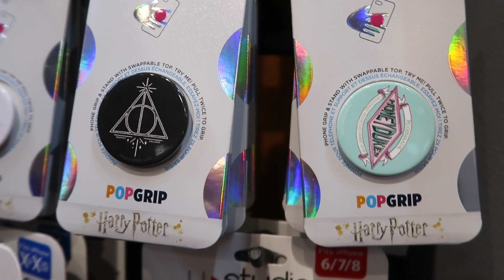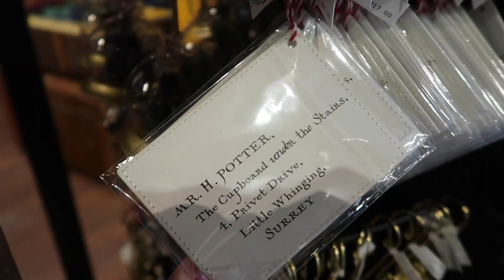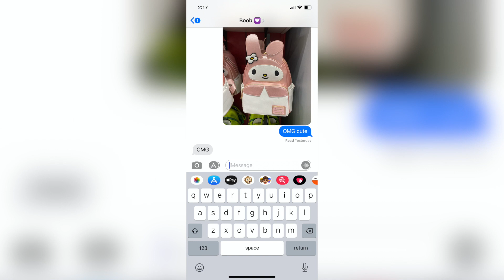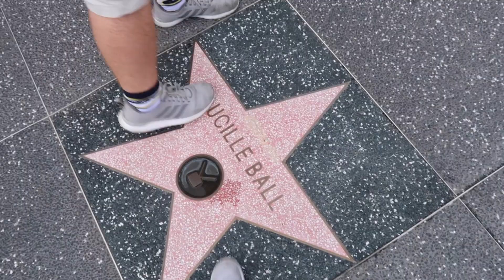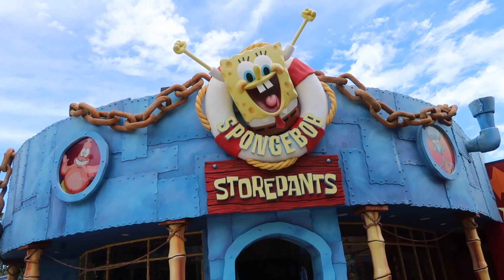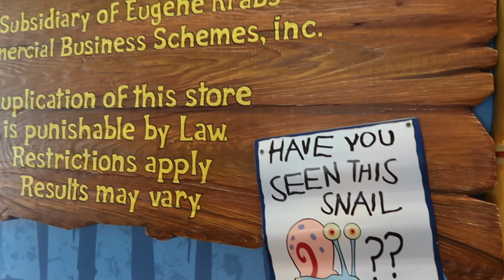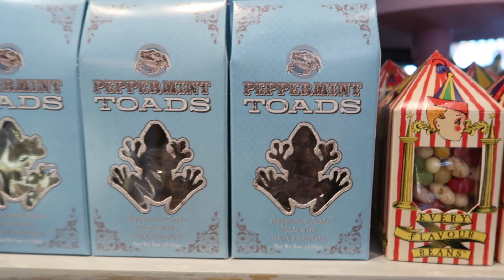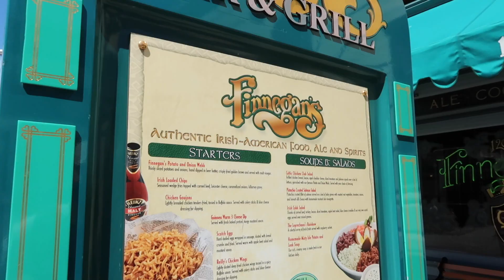Shop with Me at Universal Studios! Going into Every Shop :)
hi! today we went to universal studios and basically went into every shop!! or at least we tried lol!!

i hope you enjoyed and found some cute items to pick up on you next visit!